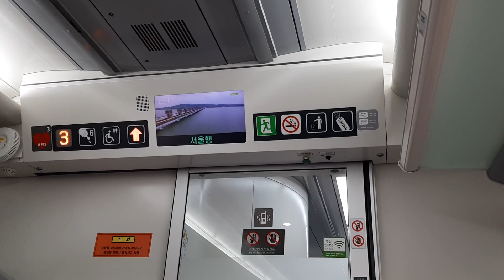경전선 ITX-새마을 창원역 도착, 안내방송 (#1034, 서울행)[12호기, 코레일]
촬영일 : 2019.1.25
호기 : 12
도착역 : 창원
열번 : #1034
행선지 : 진주 → 서울
등급 : ITX-새마을호, 코레일

안내방송 : 우리 열차는 잠시 후 창원역에 도착합니다. 미리 준비하시기 바랍니다. 고맙습니다. We will soon be arriving at Changwon station. Please make sure you have all your belongings with you when leaving the train. Thank you.